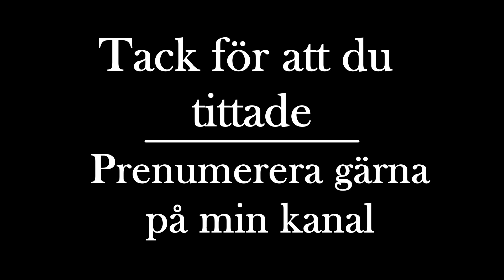QDC 3500 Drönare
Plockar upp min drönare jag har köpt.
Modellen är QDC 3500.